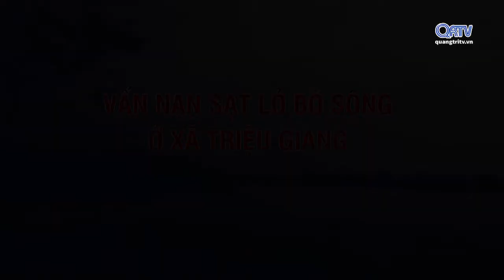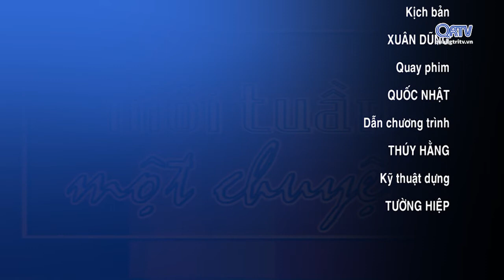[Mỗi tuần một chuyện] Vấn nạn sạt lở bờ sông ở xã Triệu Giang